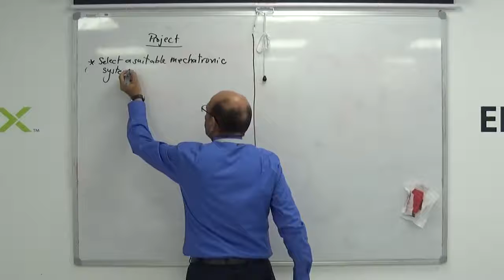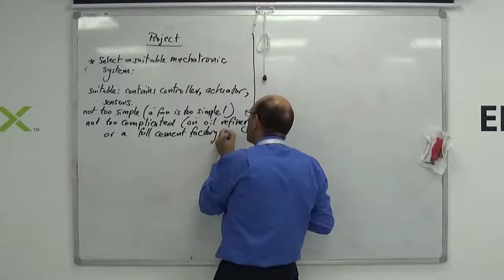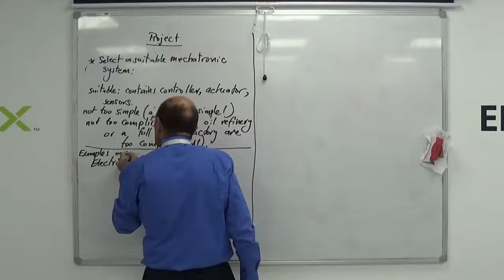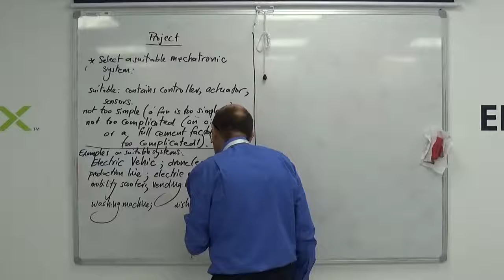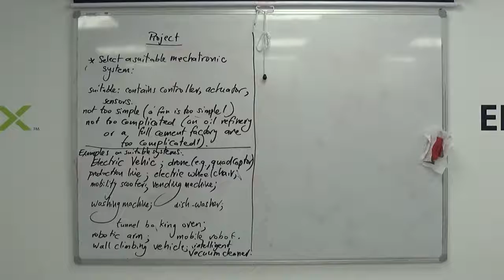Guidance on the Mechatronics Project (a): Project Selection, 4/8/2019